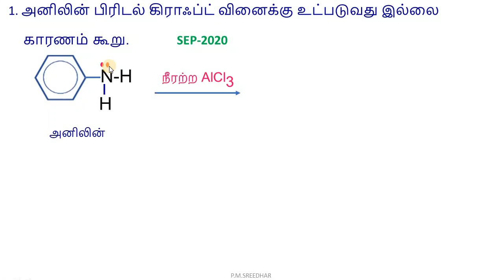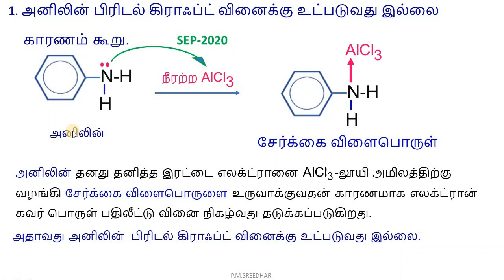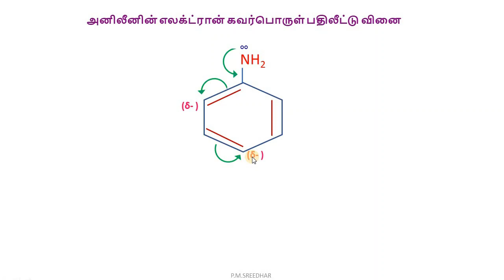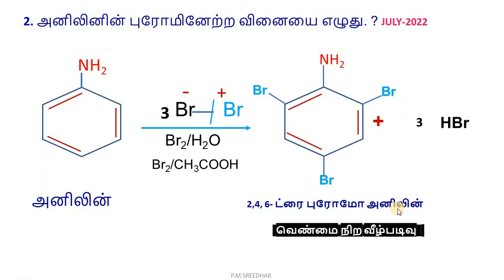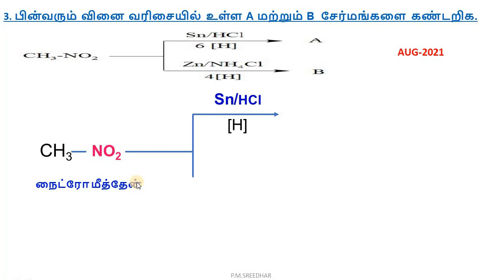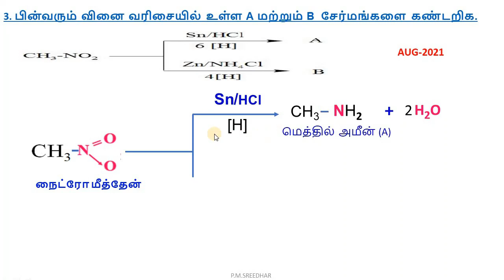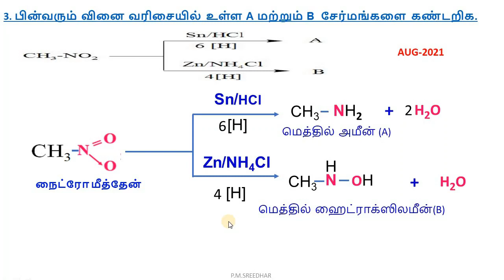12 வேதியியல்|பாடம்-13|பொதுத் தேர்வில் கேட்கப்பட்ட முக்கிய கேள்விகள்|P.M.SREEDHAR,P.GT-CHEMISTRY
12 வேதியியல்|பாடம்-13| கரிம நைட்ரஜன் சேர்மங்கள்

இந்தப் பாடத்தில் முக்கிய பகுதிகளுக்கான VIDEO LINK பெற கிளிக் செய்யவும்.

இப்பாடத்தில்  இதுவரை கேட்கப்பட்ட பொதுத்தேர்வு கேள்விகளின் பட்டியல்  மற்றும் VIDEO LINK பெற கிளிக் செய்யவும்.

1. அனிலின் பிரிடல் கிராஃப்ட் வினைக்கு உட்படுவது இல்லை காரணம் கூறு.
2. அனிலினின் புரோமினேற்ற வினையை எழுது.
3. பின்வரும் வினை வரிசையில் உள்ள A மற்றும் B  சேர்மங்களை கண்டறிக.